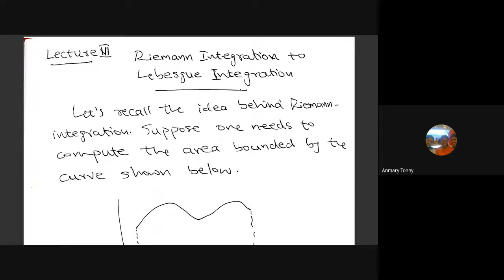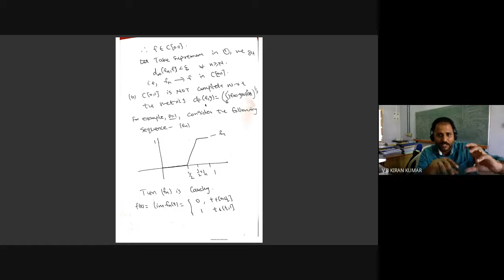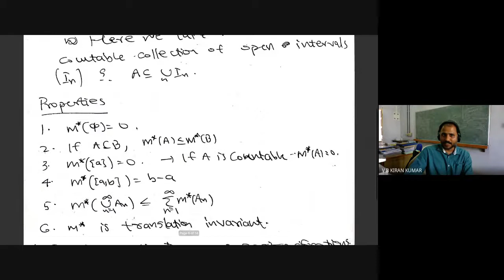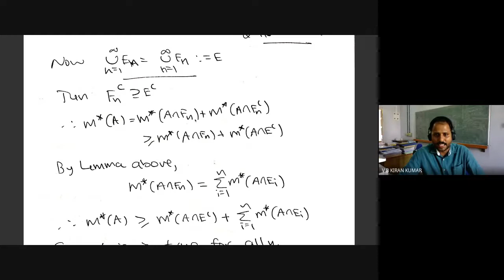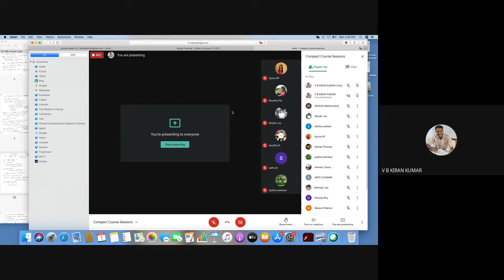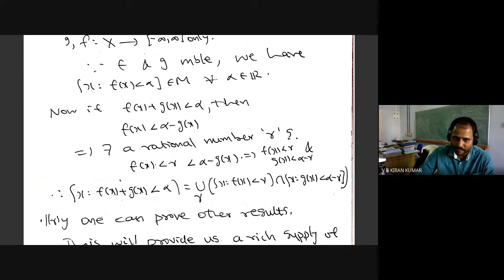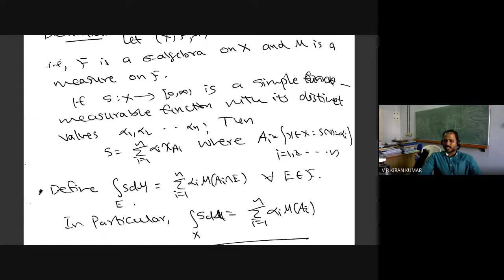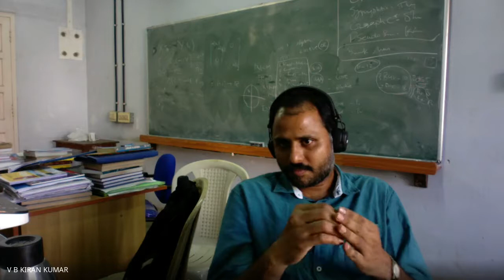Compact Course on Analysis Lecture 3-4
Here we discuss the development of Lebesgue measure and integration, from Riemann integral.